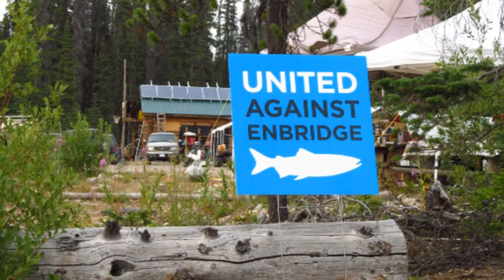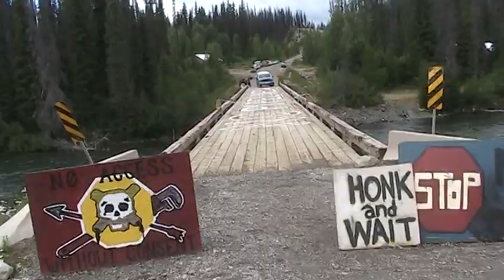Climate Crisis & Solutions Visible at Unist’ot’en Camp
The Unist'ot'en resistance camp is surrounded by dead trees killed by a pine beetle epidemic that scientists attribute to warmer temperatures resulting from burning fossil fuels. In this video Freda Huson and Dini Ze Toghestiy discuss connection between extreme fossil fuels, the pine beetle epidemic, and how solar power and the permaculture garden is an important part of what the camp stands for.

The camp is on unceded Wet'suwet'en territory in northern BC on the route of several proposed pipelines including the Pacific Trail fracked gas pipeline, the Enbridge Northern Gateway tarsands pipeline. The Camp is intended to protect both protect Wet'suwet'en territory, and to protect Mother Earth on a global scale by keeping fracking gas and tarsands bitumen in the ground.

Unist’ot’en Camp is a resistance community whose purpose is to protect sovereign Wet’suwet’en territory from several proposed pipelines from the Tar Sands Gigaproject and shale gas from Hydraulic Fracturing Projects in the Peace River Region.